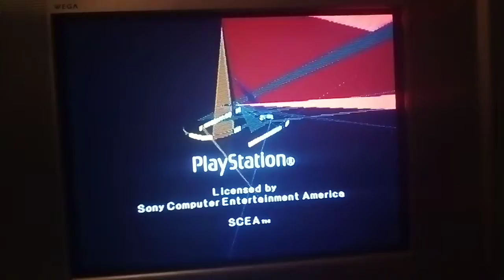PSone SCPH-101 Logo Corrompido #393 Mini Miedo Personificado